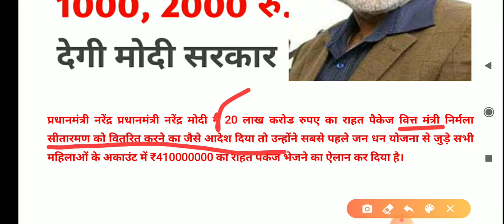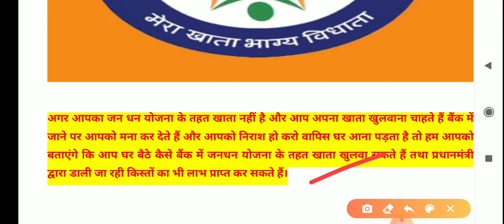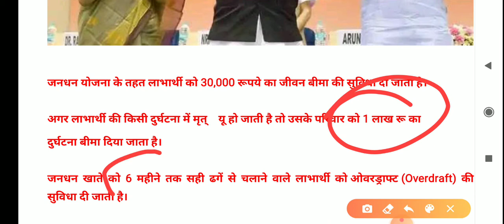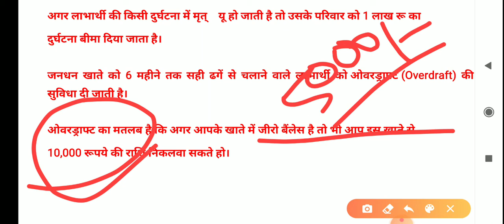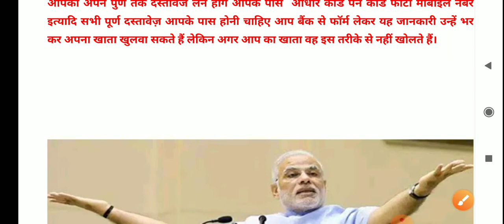नया जनधन खाता कैसे खोलें |Jan dhan Yojana 2020 | PM Yojana | मोदी सरकार | निर्मला सीतारमण |41 करोड़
जनधन योजना के तहत नया खाता कैसे खोलें 41 करोड रुपए जनधन में आएंगे वह कैसे प्राप्त करें।

20 लाख करोड़ रुपए
41 करोड़ जनधन योजना में
जनधन खाता कब खुलेगा?
जन धन खाता कैसे खुलेगा?
जनधन अकाउंट क्या है?
जनधन खाता कैसे पता करें?
क्या जन धन योजना अकाउंट ओपनिंग फॉर्म ऑनलाइन उपलब्ध है?
कोरोना संकट के दौरान जन धन खाताधारियों को क्या लाभ मिल रहे हैं?
जन धन योजना की शुरुआत कब हुई ?
जन धन खाता कौन से बैंक में खोला जा सकता है?

जन धन खाता ऑनलाइन अप्लाई

जन धन योजना लिस्ट

सभी जन धन योजना अकाउंट मोबाइल रजिस्ट्रेशन

जनधन खाता ऑनलाइन कैसे खोलें

जन धन योजना नियम

जन धन योजना लास्ट डेट 2020

जनधन खाता कैसे खुलवाएं online

जनधन खाता कैसे चेक करें